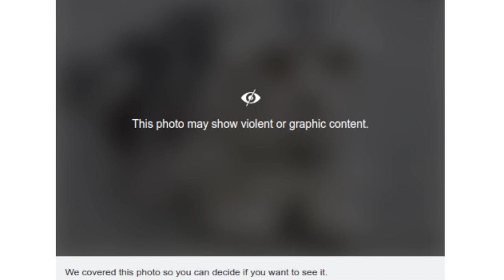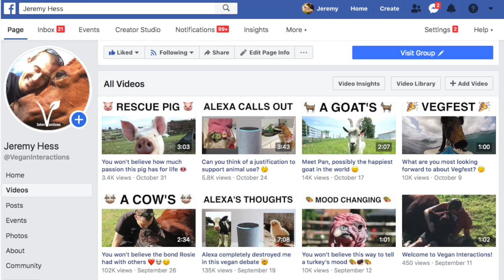Should Vegans Talk About Treatment/Conditions? (Animal Rights Strategy)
Should vegans talk about conditions, or could this be a distraction from ending their use?

Do you have a question you'd like me to ask Alexa?  Any other videos you would like to see?

🌱 LET'S BUILD VEGAN AWARENESS TOGETHER 🌱

➤ The playlists section of my channel may help you focus on the content you're looking for.